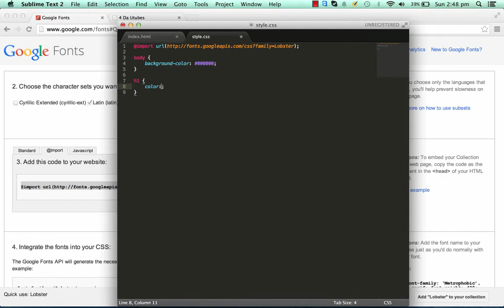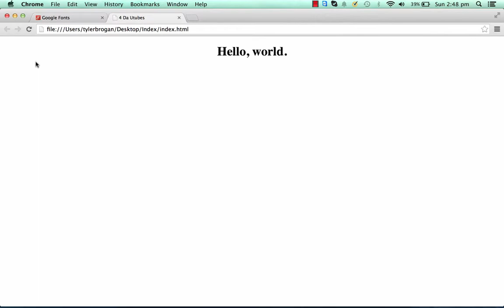How To Import Fonts With HTML & CSS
Hope you enjoyed this video, please give it a thumbs up for more daily videos!